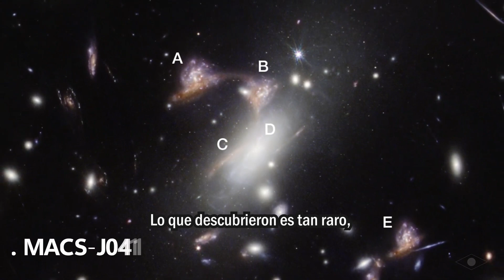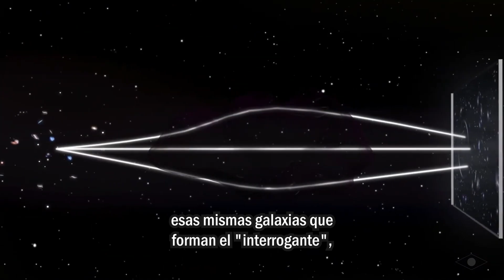Un signo de interrogación GIGANTE aparece en el cosmos